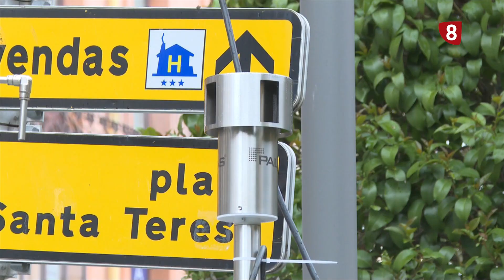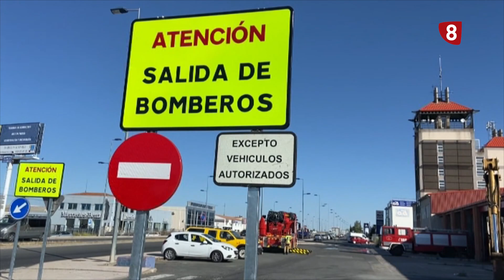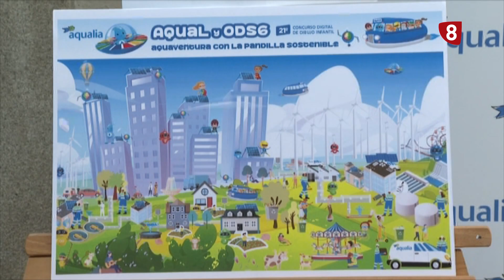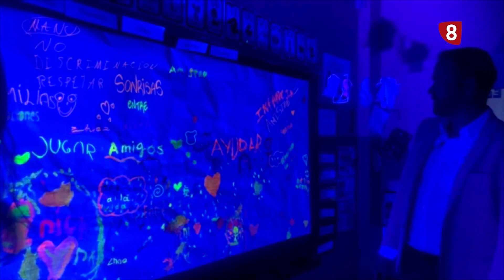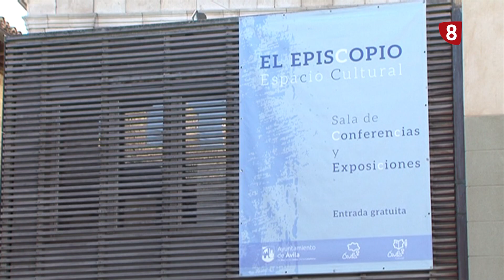AYUNTAMIENTO AL DÍA MOVILIDAD LA 8 ÁVILA 4-6-2024